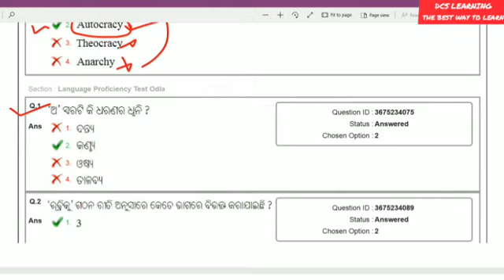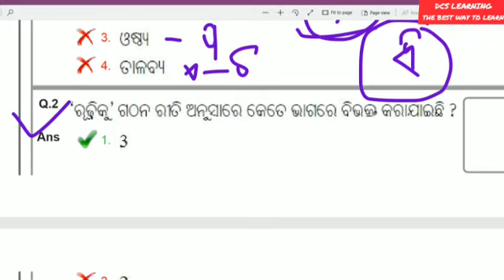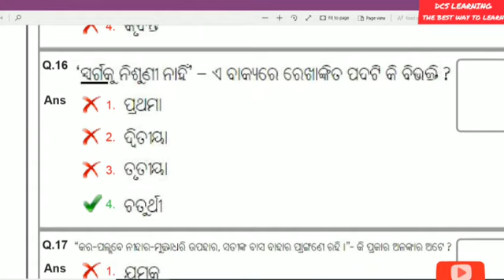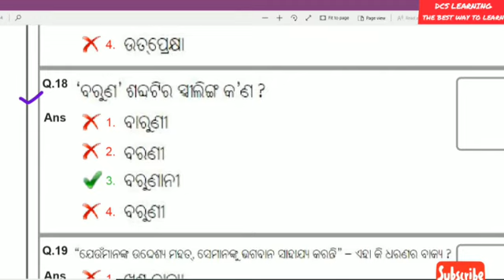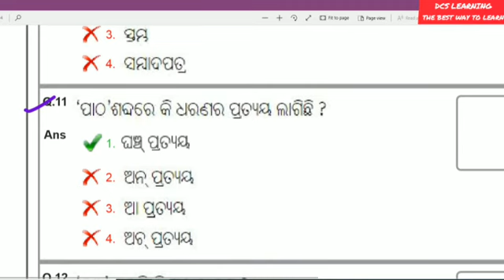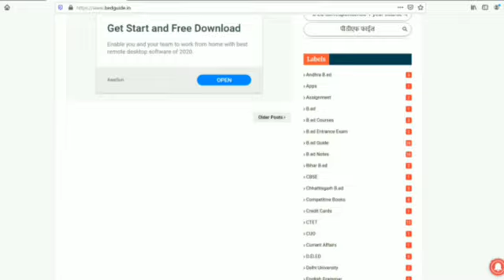ODIA LANGUAGE COMPLETE ANALYSIS#OAVS TGT SST PYQ 2018 Part6#HOW TO GET MAXIMUM MARK IN ODIA IN OAVS.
For notes/materials and more updates of our channel.

Part 2 - ELIGIBILITY CRITERIA FOR ALL POSTS

Part 3- SELECTION PROCEDURE FOR ALL POSTS

CLIMATOLOGY SERIES FOR GEOGRAPHY OPTIONAL AND MAINS
VERY IMPORTANT & USEFUL FOR UPSC,OPSC,AND OTHER STATE PCS
ALSO USEFUL FOR SSC, BANKING, RAILWAY,KVS,NVS,OAVS,CBSE / ICSE BOARD,OTET,CTET, OSSTET & Other GOVERNMENT EXAMS

 click on the bell icon so that you will never miss an update.